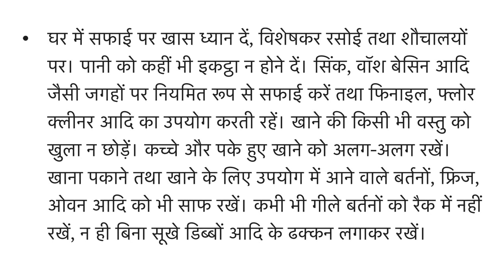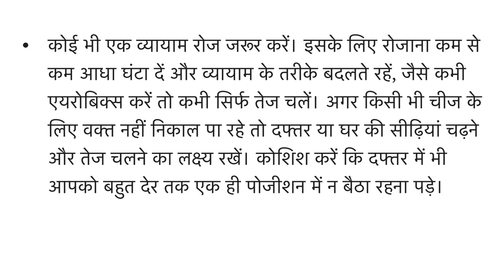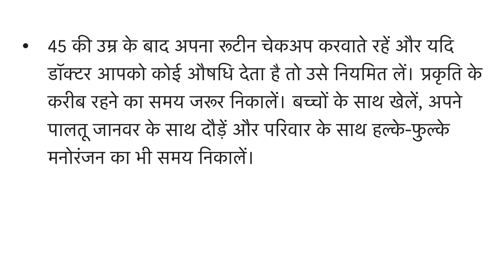स्वस्थ रहने की अच्छी आदतें | Habits For Healthy Mind | Good Health Tips | Healthy Living Tips